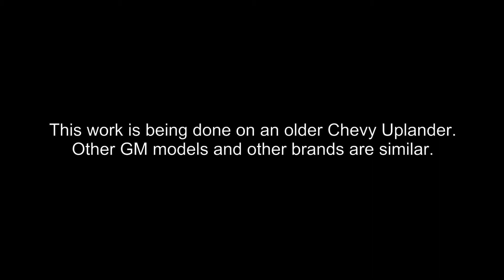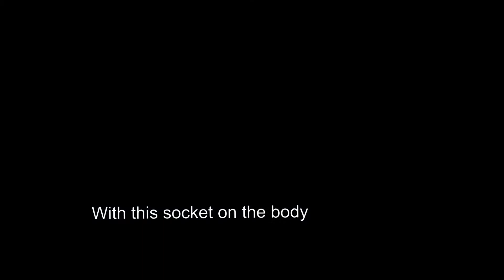How To Remove Headlight Assembly / Headlight And Parking Lamp Access Chevy Uplander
To check or replace the headlight or parking / turn signal lamps you must first figure out how to get access to them. It's no longer obvious as you almost always need to remove some component or assembly to get the access you need.
This is a real quick video showing how to remove the headlight assembly from a Chevy Uplander to gain assess to the headlight and turn signal lamps. While this is an older vehicle the process is similar on many vehicles and does not require a ton of tools. This is a pretty easy DIY'r  job.